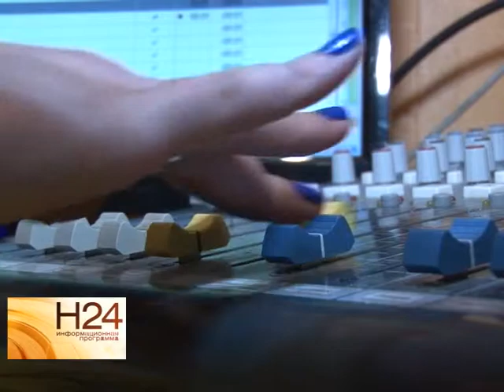Радиостанция "Юмор FM-Саратов" дарит елки и новогодние подарки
В преддверии новогодних праздников на радиостанции "Юмор FM-Саратов" стартовала ежегодная акция. С 15 по 26 декабря получить пушистую ёлку и мешок с подарками может любой слушатель, достигший 18 лет. Подробности акции в нашем следующем сюжете от 22 декабря.